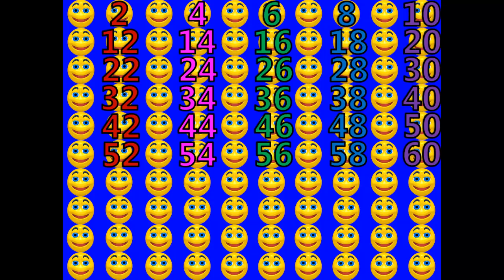Counting 1 - 100 (Even Numbers) with Happy Faces on the 100's Chart